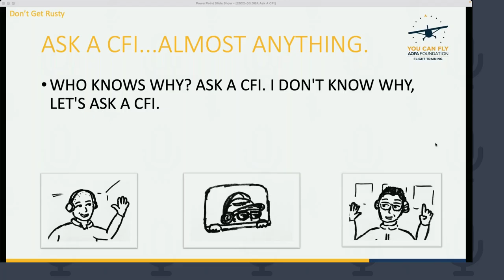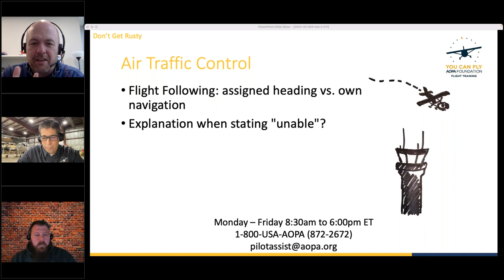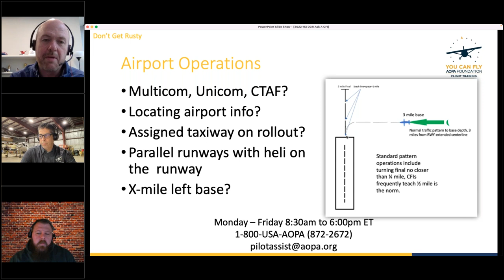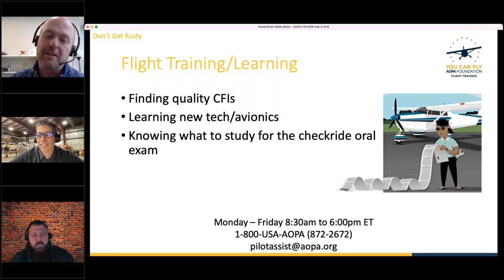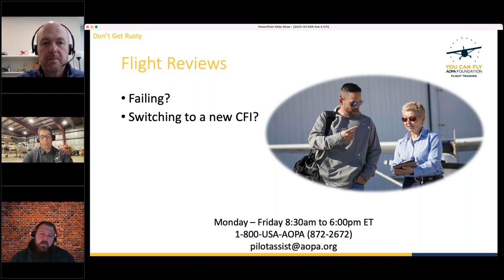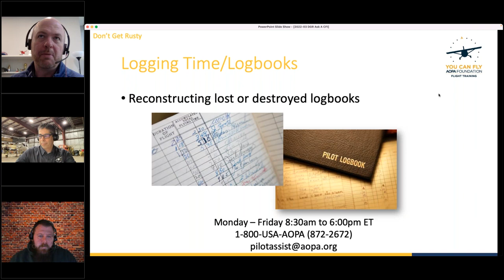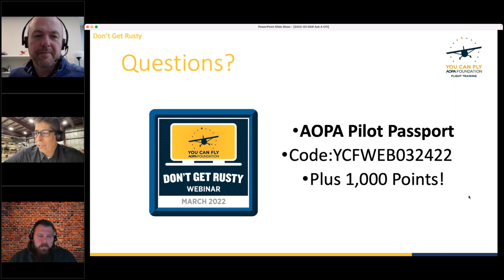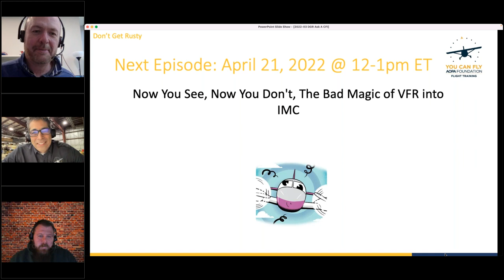Don’t Get Rusty Series: Ask a CFI...Almost anything. Who knows why? Ask a CFI. I don't know why, let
Some of AOPA's resident CFI's answer questions, share their experiences, and do their best to keep you informed and flying safe.